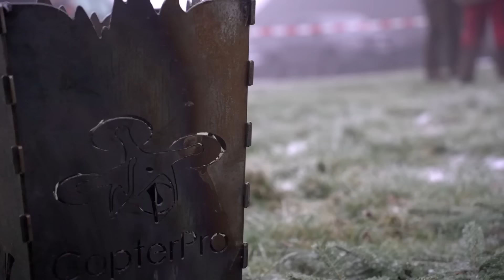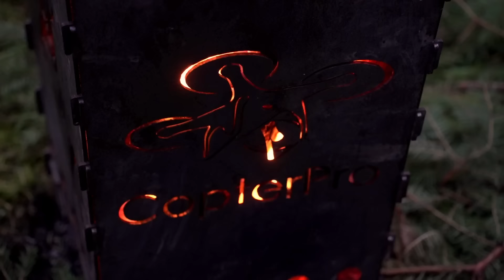Traumdrückjagd - 6 Sauen für Johannes - Copterpro - Schwarzwaldhunters - 6 Wildboars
Hey liebe Jagdfreunde,

In diesem Film, Teil 2, geht es um die Drückjagden bei @copterpro10 .

Johannes und ich waren dieses Jahr zum 3. Mal auf der Drückjagd bei Copterpro eingeladen. Natürlich folgten wir sehr gerne dieser Einladung, und was uns dort erwartete, war wie immer ein wahrer Drückjagdtraum. Sauen ohne Ende! So konnten wir tatsächlich am Ende von 2 Drückjagdtagen 6 Sauen zur Strecke bringen.

Wir wünschen euch wie immer viel Spaß beim Zuschauen!

Kamera: Alex, Jonas
Schnitt: Jonas
Schützen: Johannes

Eure Schwarzwaldhunters

Schwarzwaldhunters Tragen PirscherGear aus Überzeugung!!!